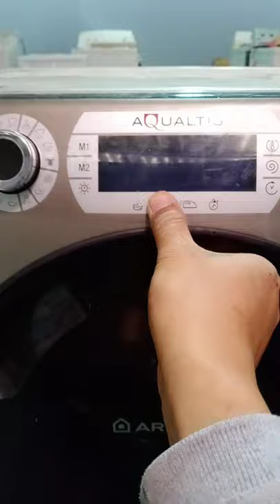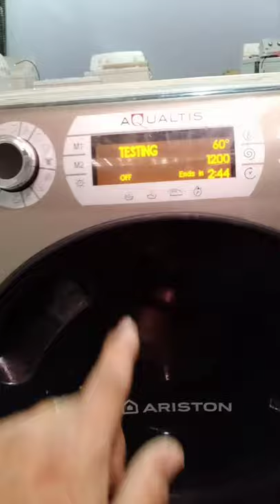savannahQuin c.ramirez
how to auto test ariston front load washing machine